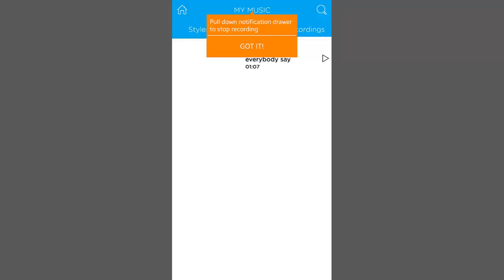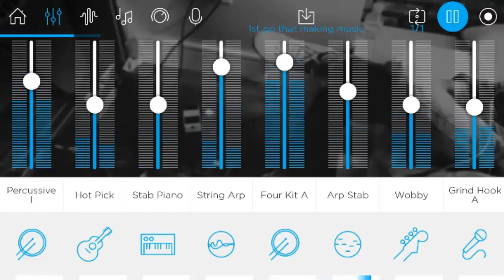Eveybody Say ! Created in Music Maker App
Music Maker on your phone . Cool little mobile app